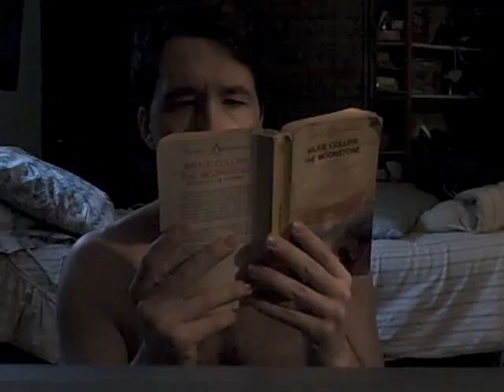NEW YORK 3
Mingling of internal and external states. Getting distracted during "the journey".

Thanks: Danny Fernandez, Jamie Shields and Wilkie Collins.